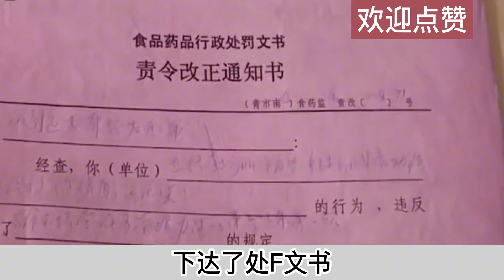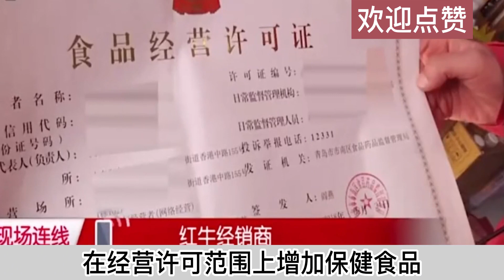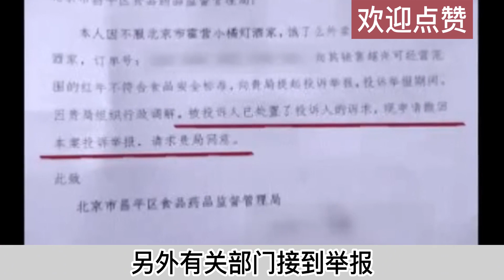便利店卖红牛被勒索5千，不交钱就要罚五万，老板：你这是在敲诈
NEWS 新闻 - 便利店卖红牛被勒索5千，不交钱就要罚五万，老板：你这是在敲诈